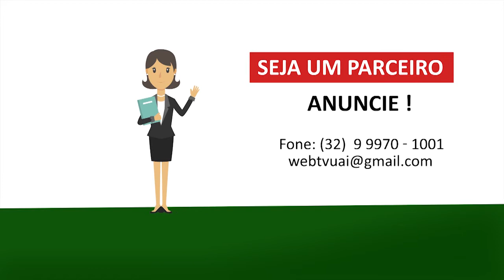VESTIBULAR DA UEMG UBÁ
A Universidade do Estado de Minas Gerais (UEMG), está com inscrições abertas para os três cursos noturnos da unidade em Ubá.
Nossa equipe conversou com a Diretora, Kelly da Silva, para maiores detalhes.